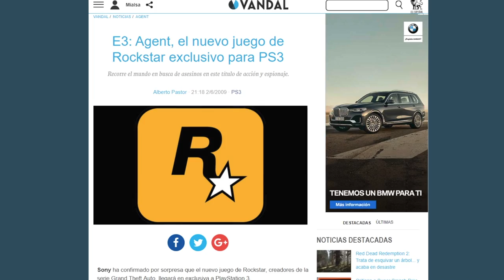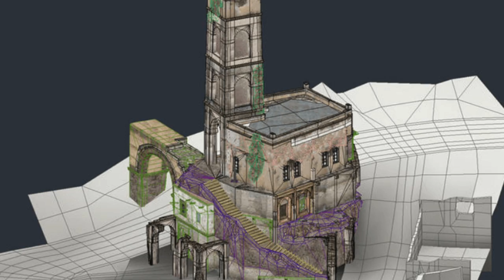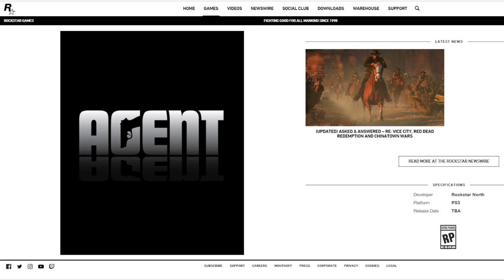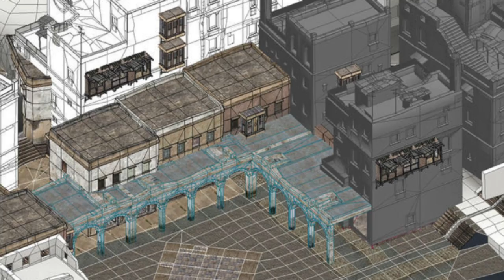AGENT: El juego PERDIDO de ROCKSTAR Games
Descubrimos la historia detrás de AGENT, videojuego ideado por Rockstar Games que, aunque originalmente fue anunciado en exclusiva para PlayStation 3, a día de hoy sigue sin ser lanzado y tampoco ha sido cancelado. ¿Volverá algún día en PS4 o alguna consola posterior?  Nunca vimos gameplay...